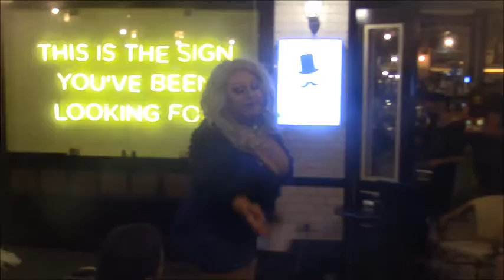официантка Diva Goldstar Teatro Grotesco 19 Fredrick Bar TLV 7 8 20